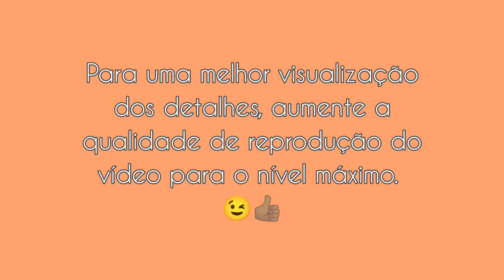Tapetão MAGALI - Fio Conduzido (Encomenda Finalizada e Entregue)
** Tapetão MAGALI - Fio Conduzido (1,45 X 0,95m) **

Mais um trabalhinho finalizado e entregue. Este teve como destino ao estado de Minas Gerais, cidade de UBERABA. Uma das encomendas da minha querida cliente NEIDE.  Mais uma personagem que diverte nossos pequenos há muitas gerações.
O tapete foi inteiramente confeccionado utilizando barbantes "fio 8" nas cores (CINZA, SALMÃO, VERMELHO, VERDE, AMARELO, BRANCO e PRETO), utilizamos os fios ECOBRASIL da Barbante Soberano

✓ Quer ter você também uma peça única, personalizada e confeccionada exclusivamente conforme seu gosto? 😉😉😉